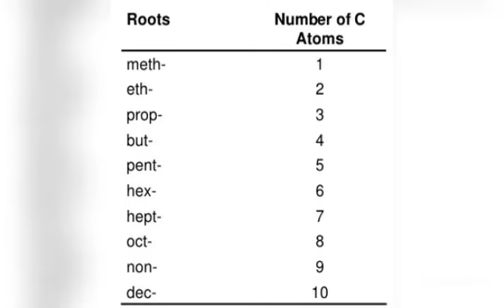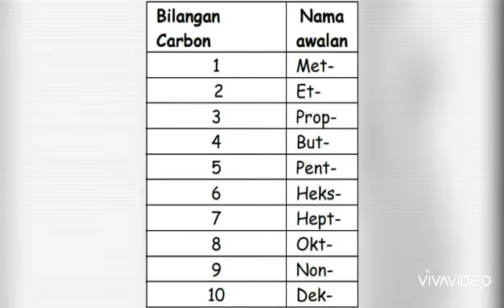FORMULA MUDAH HAFAL PREFIXES SEBATIAN KARBON (by: Tutor Husna)